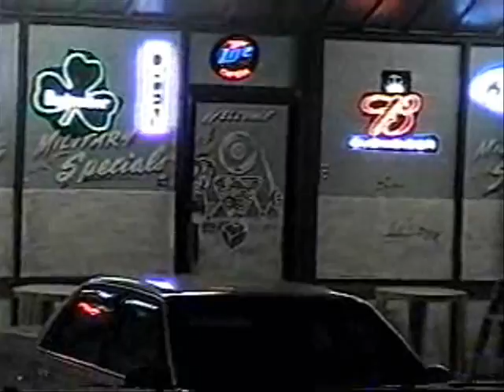"Rottweiler" X highlight video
"The Xtreme Main Event" X has provided some of the most violent and memorable moments in sXw history, and we set them all to "X's Gonna Give it to Ya'" by DMX!